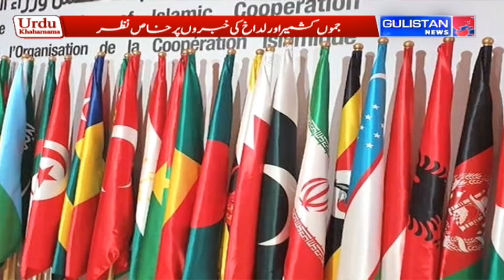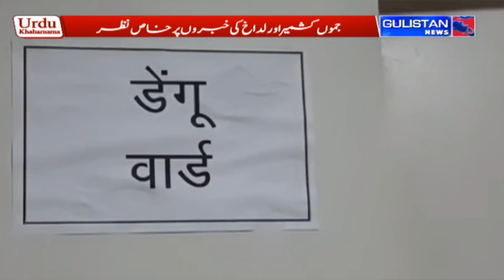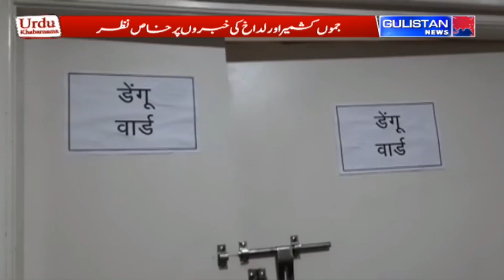UrduKhabarnama || JammuAndKashmir || Gulistan News